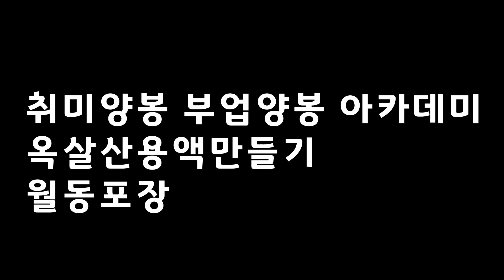[취미양봉 부업양봉]11월28일교육1부 옥살산흘림처리 용액 만들기 실습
안녕하세요? 숙성꿀지기 안승재 숙성꿀 입니다.
11월28일
몸신안승재의 취미양봉 부업양봉 아카데미
11월교육
옥살산 흘림처리 용액만들기 와 월동포장,
옥살산흘림처리 용액 만들기
실습장면을 촬영해 보았습니다.

만든 용액은 소분해서
나누어 가져가서
12월 중순 흘림처리 예정입니다.

금요반, 토요반 교육문의
숙성꿀, 벌집꿀, 몸신의꿀팁 꿀스틱
유기농 황매실청, 식후 황매실 스틱  문의는 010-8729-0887